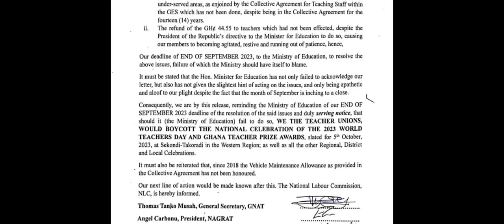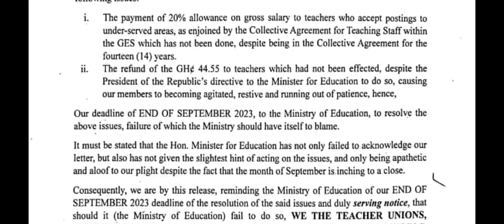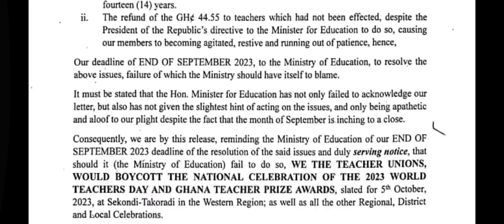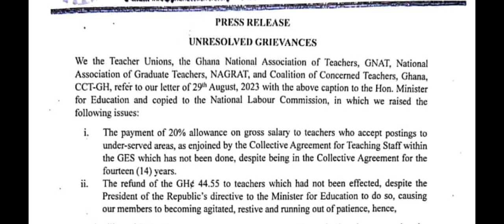Press release: 3 teacher unions' ultimatum to Ministry of Education | NLC duly informed about strike